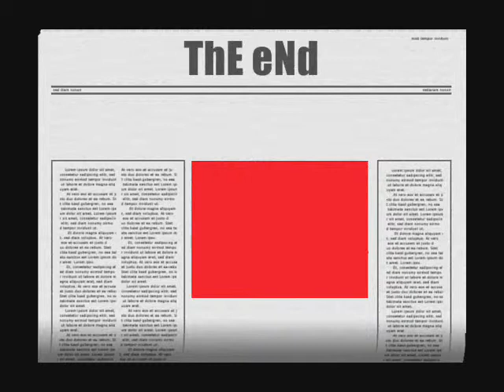oslava u tonyho v podboranech